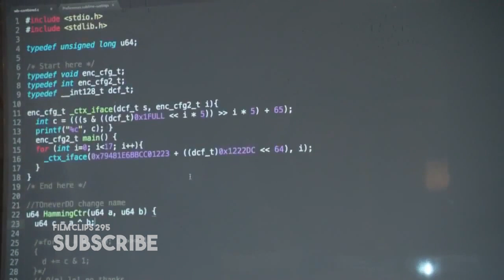Dinesh Gilfoyle post RIGBY world | Silicon Valley S3